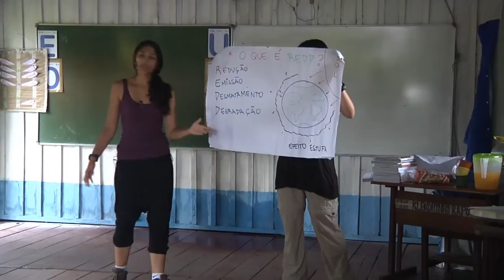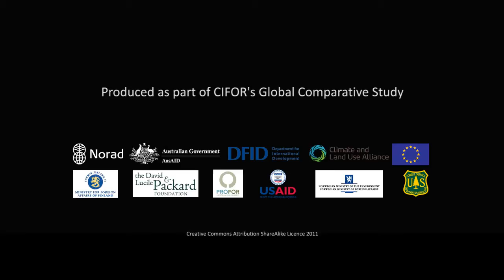Protecting forests, fighting climate change: searching for lessons in the Amazon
In the fight against climate change, billions of dollars have been pledged to save the world's forests. A scheme called Reducing Emissions from Deforestation and Forest Degradation - or REDD+ - is being championed as a possible solution.

In the Amazon, a team of six researchers linked to the Center for International Forestry Researchers have been trying to understand what lessons can be learned from a project called Bolsa Floresta, which compensates families to safeguard the forests.